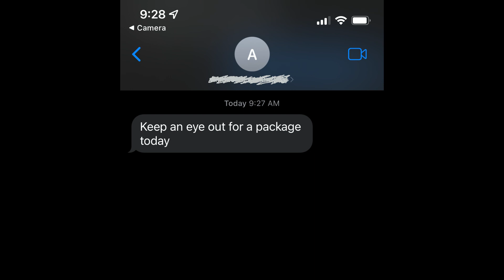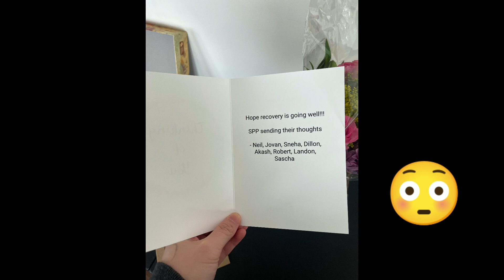我在美國做平胸手術了! | I did my top surgery in US! Day 0 ~ Day 15 Post-op Vlog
0:00 Day before surgery
2:23 Surgery day
4:39 Post op Day 1
6:14 Post op Day 2
8:11 Post op Day 15